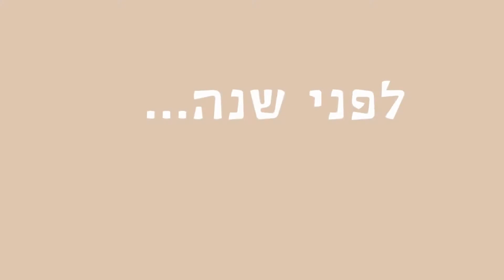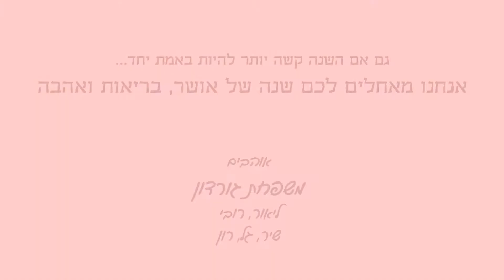שנה טובה ממשפחת גורדון, תשפ"א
אז השנה ניסיתי שוב...